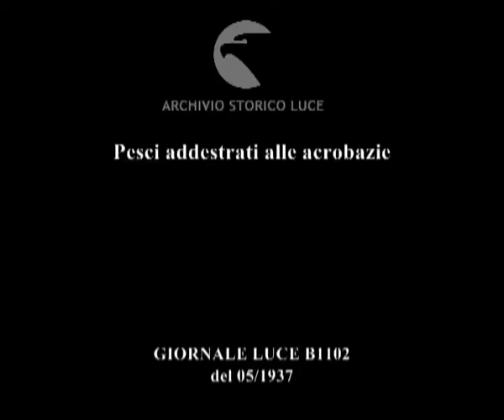Pesci addestrati alle acrobazie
Descrizione sequenze:pesci in una vasca del Museo Oceanografico di Montecarlo ; un uomo insegna loro a saltare in un cerchio che immerge nell'acqua ; l'uomo accarezza i pesci e gli apre la bocca per mettergli un pesciolino ;